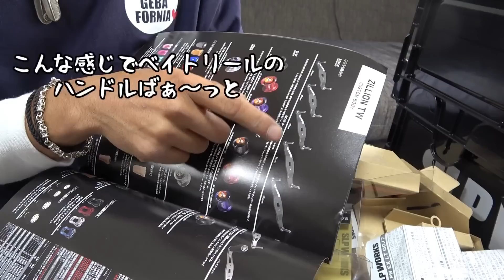SNSで多かった秘密を教えます！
EX LTスプール

メンバーシップ登録はコチラからできます！

▼ARAKA公式オンラインストア